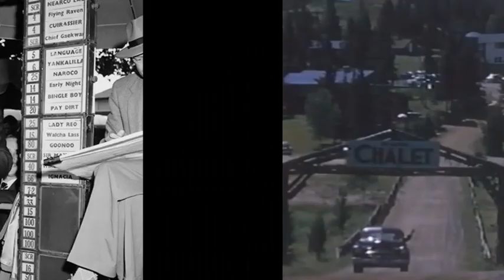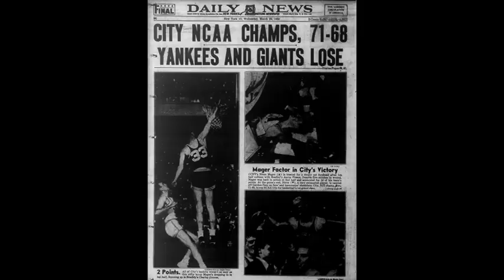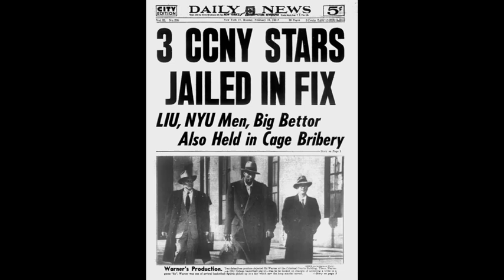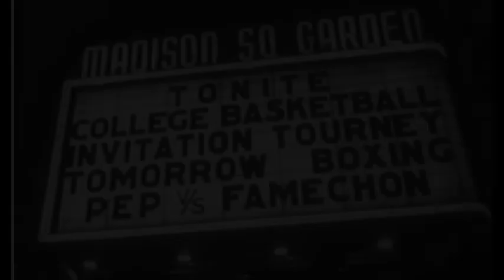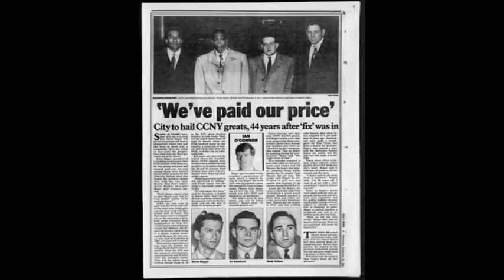Wronged Sports Ep 5: New York City Gambling Scandal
This is the ultimate betting, gambling, paying off college kids scandal of all time. Its the great New York City gambling scandal. It affected all of the great New York City college basketball teams as well as Kentucky and several others. The scandal even ruined the chances of a great college basketball player from ever playing the NBA.